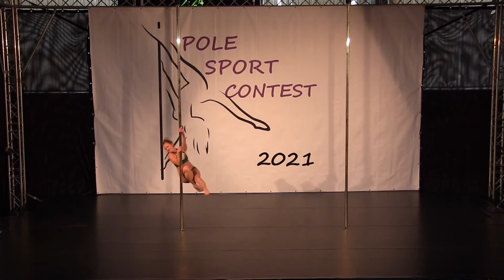Markéta Chaloupková - Pole Sport Contest 2021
4.místo
Ženy Amatérky